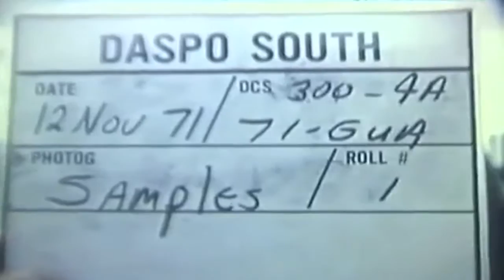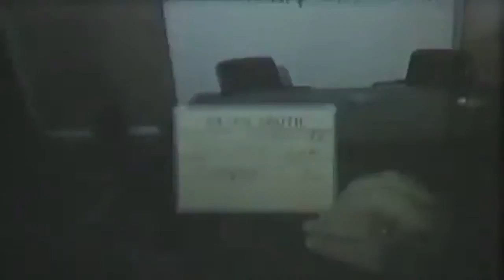Security Procedures For U.S. MILGP, Guatemala, 10/28/1971 - 12/9/1971(full)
Freely downloadable at the Internet Archive, where I first uploaded it. National Archives description: "Summary: Int, Col Dale R. Deniston, CO, US MILGP, sits at desk and gives brief summary of security program. (Colonel is wearing civilian clothes.) VS, Col Deniston exits bldg and enters car. He is accompanied by Guatemalan guards carrying grease guns. VS, Colonel speaks over car radio. Int, man in office speaks over radio phone. HS, roof of MILGP bldg. VS, officer posts guard on roof and others around bldg. VS, Col Robert Mundinger greets AP correspondent and escorts him inside. Int, Col Mundinger and correspondent address members of US MILGP." National Archives Identifier: 34505